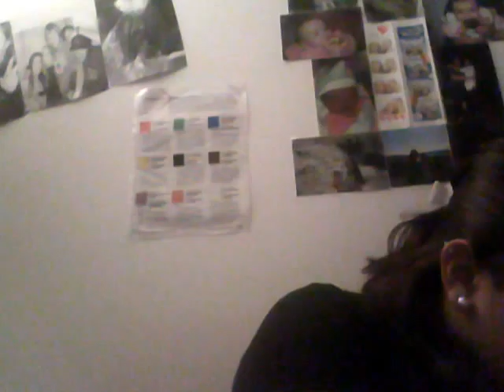ASL 166 Video 1-Story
Past, future, activities